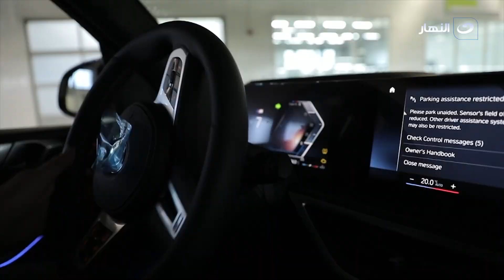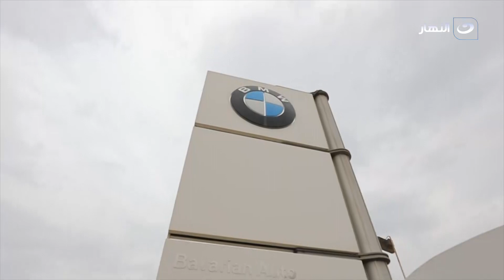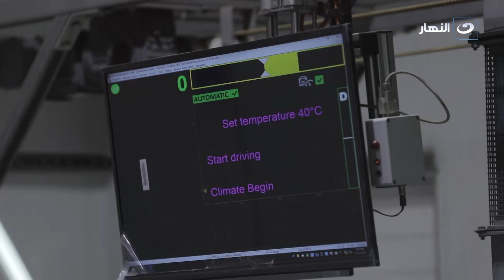محمد قنديل الرئيس التنفيذي لـ BMW في مصر يتحدث إنتاج الشركة في مصر وتفاصيل لم تسمعها من قبل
دوس بنزين | محمد قنديل الرئيس التنفيذي لـ BMW في مصر يتحدث إنتاج الشركة في مصر وتفاصيل لم تسمعها من قبل
دوس بنزين
برنامج دوس بنزين، يستعرض كافة مهارات السيارات وجنون السرعة، ويستضيف أحيانًا مجموعة من النجوم ليشاركوا السائق ومقدم البرنامج (تامر بشير) مغامرة القيادة.
برنامج دوس بنزين يذاع على شاشة النهار تردد 11785 رأسي .. البرنامج يذاع أسبوعيًا يوم الجمعة .